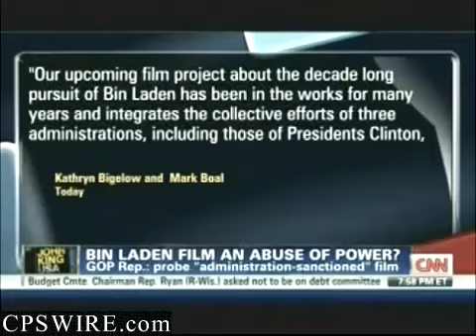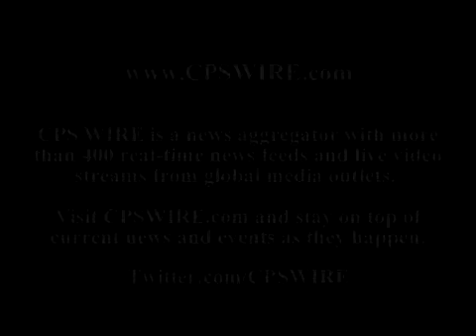Congressman Peter King "I Think That People In The Administration May Make A Deal With Hollywood"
August 10, 2011 CNN

CPS WIRE is a news aggregator with more than 400 real-time news feeds and live video streams from global media outlets. Visit CPSWIRE.com and stay on top of current news and events as they happen.